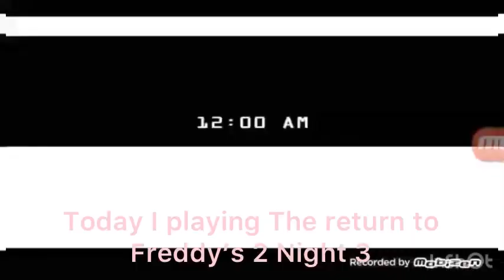The return to Freddy’s 2 Night 3 1/2